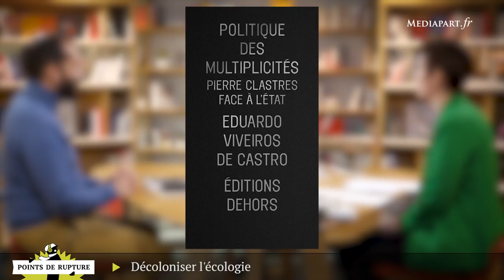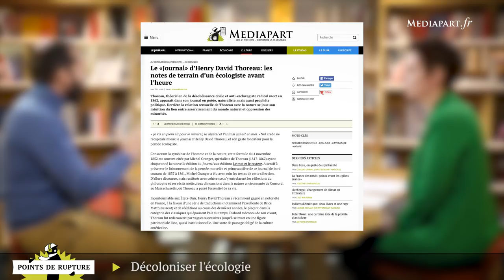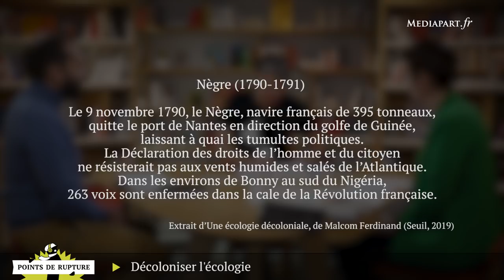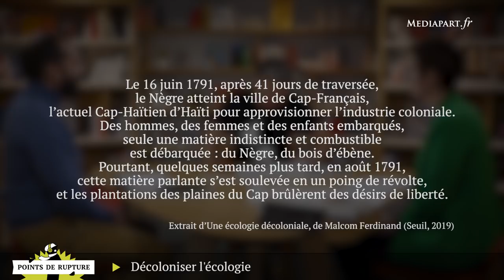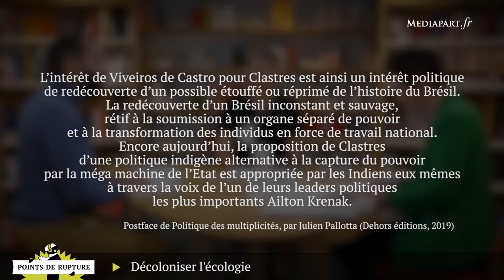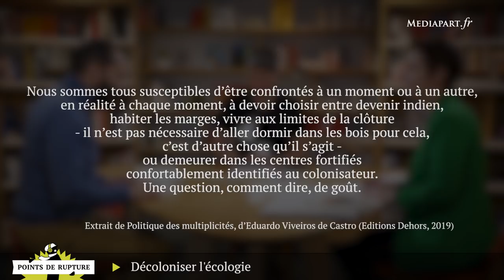Penser une écologie décolonisée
Discussion vidéo sur les livres « Une écologie décoloniale » de Malcom Ferdinand et « Politique des multiplicités » d'Eduardo Viveiros de Castro. Points de rupture est une émission commune de la rédaction de Mediapart et de la revue Terrestre